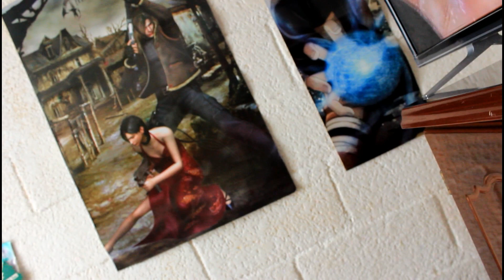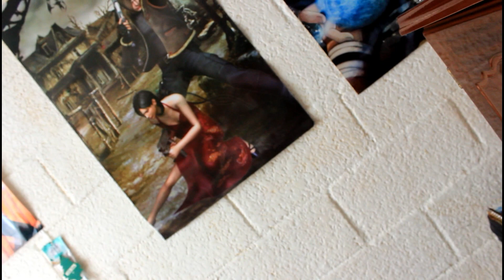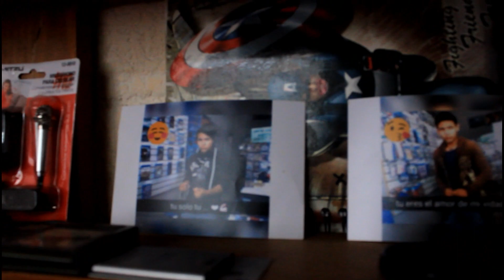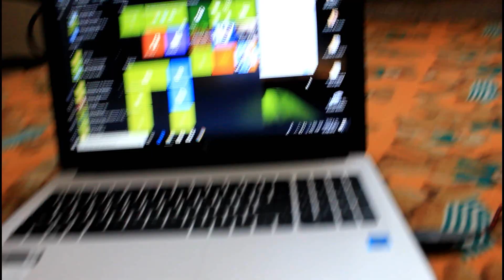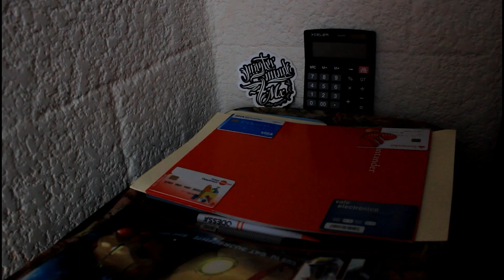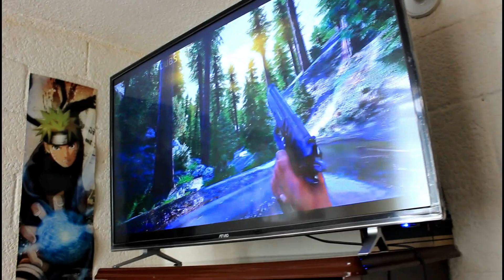como hacer un cuarto gamer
en este vídeo les enseño a como hacer un cuarto gamer fácil y barato  ademas les enseñare lo que tengo en mi cuarto
como hacer un cuarto gamer  . nota  espero encuentres el error en el titulo jajaja